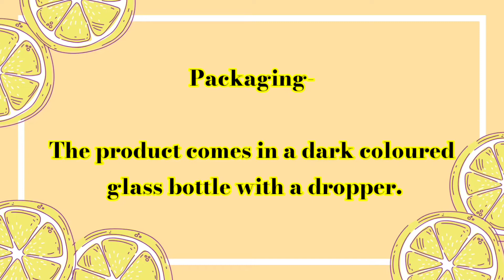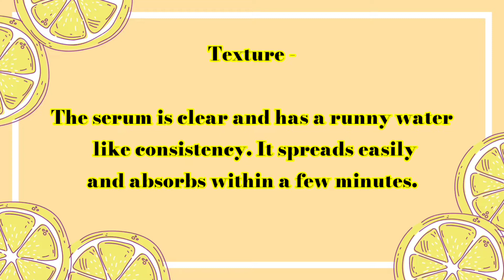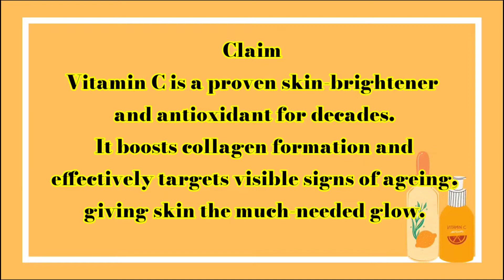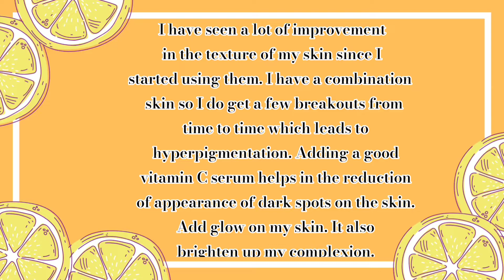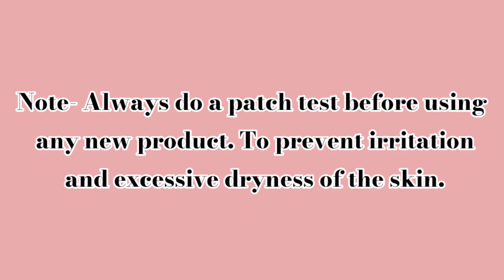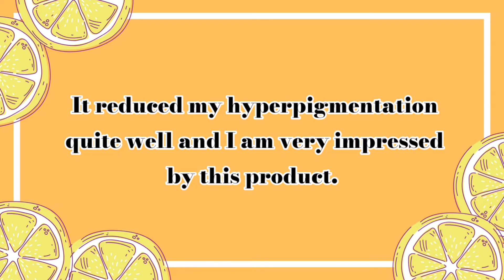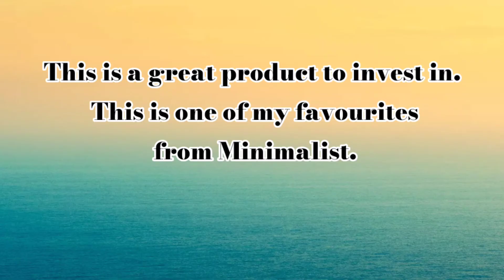MINIMALIST Vitamin C 10% + AG 1% Serum review | Self Care Habits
MINIMALIST Vitamin C 10% + AG1 % Serum review | Self Care Habits

Hey everyone

In today's video I will be reviewing Minimalist vitamin c serum .I tried this product for almost 6 month and finally gonna share my thoughts.

 I am nagma a medical student and an  ambitious girl. I am like to share all my tips for beauty , skincare , haircare, fitness, diys and more on my channel.

My skin is highly sensitive. And my skin irritates so many times due to seeing fake reviews & apply those products on my skin. l have wasted a lot of money by seeing fake reviews that's I decided to start this channel where I can share my personal experience with you all and hope that it might help you a bit in choosing the right product for your skin type.

so join me in my journey and be a part of my life .

And you are most welcome to share your views in the comment section down below.